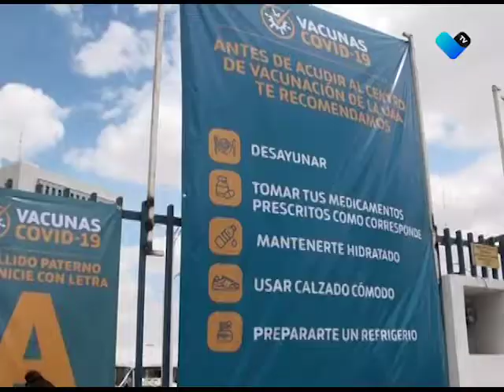ASÍ SE LLEVÓ LA JORNADA ESTE JUEVES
Pasado el mediodía de este jueves, en la UAA se terminaron las fichas para acceder a las vacunas, mientras que en el IV Centenario, los rezagados de las letras “A” a la “L”, inoculados.